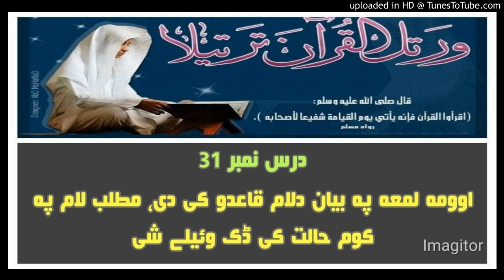درس نمبر 31اوومه لمعہ پہ بیان دلام قاعدو کی دہ